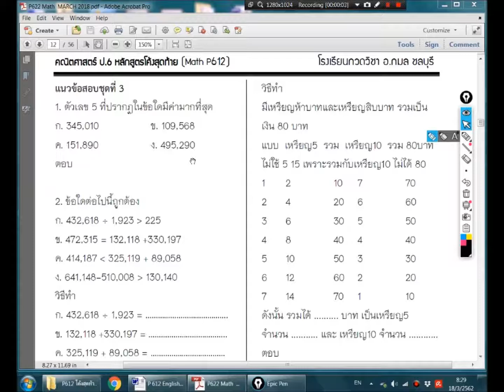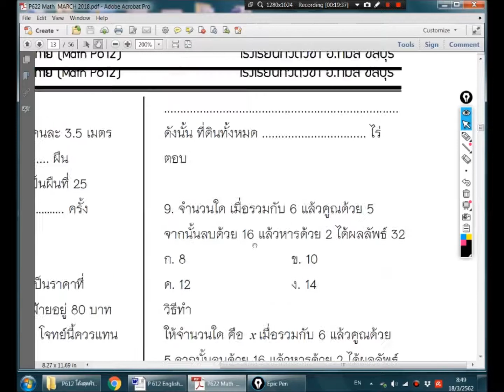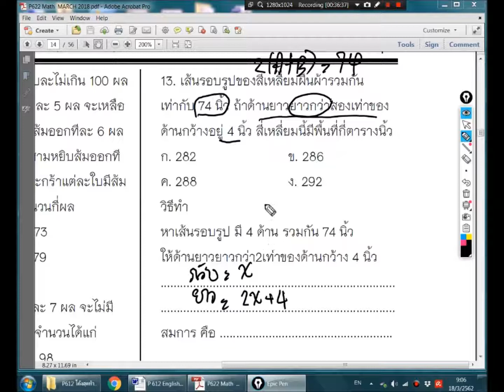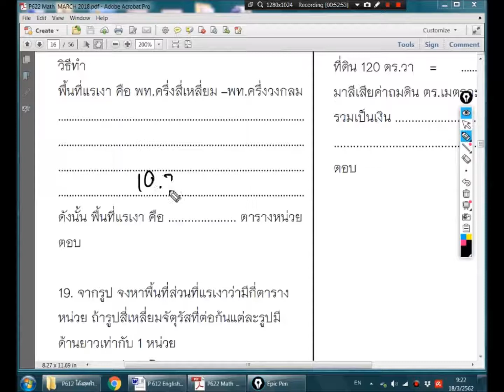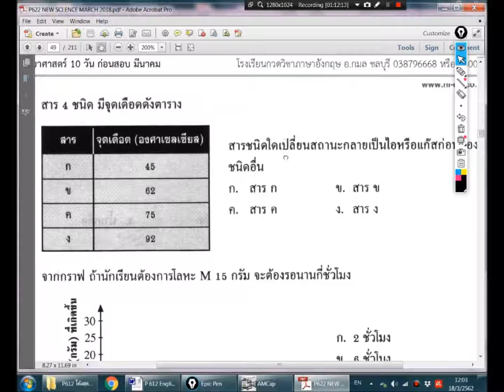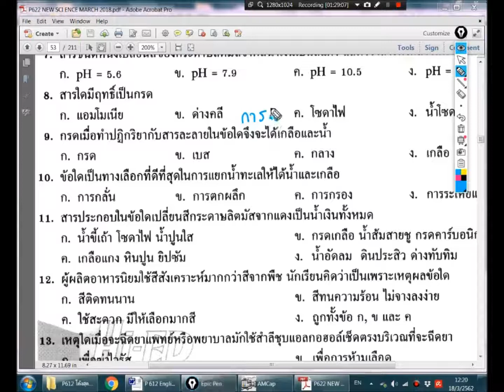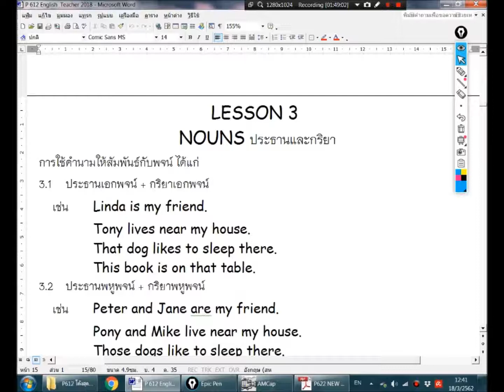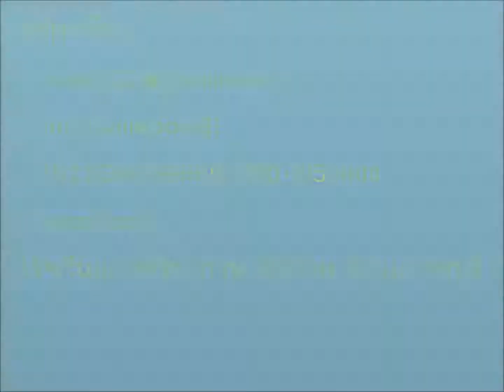P612 ป 6 ติวเข้ม โค้งสุดท้าย ตอน 5